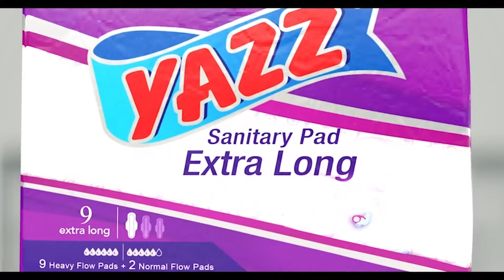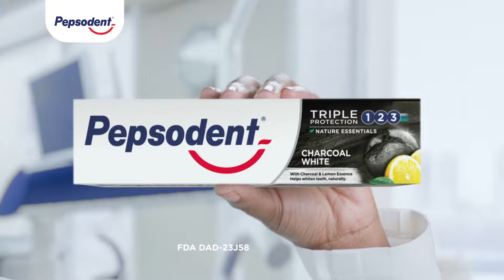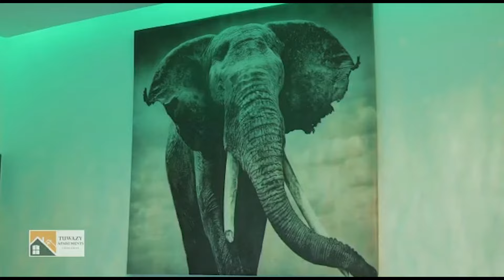BETTER DAYS AHEAD _JOYCE TUTUA SARKODIE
Gospel musician Joyce Sarkodie shares how love turned sour , leaving her dry and affecting her in various ways.